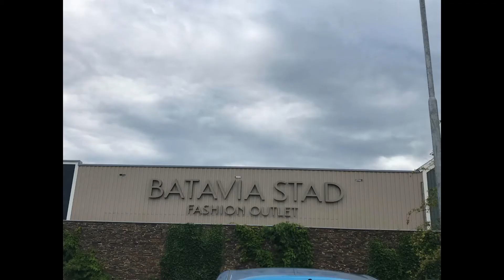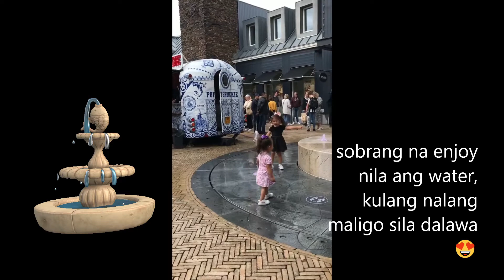Day out with friends | Shopping| Eating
Batavia| Family Day | Day with friends | My angels